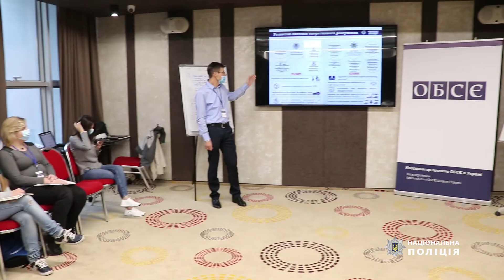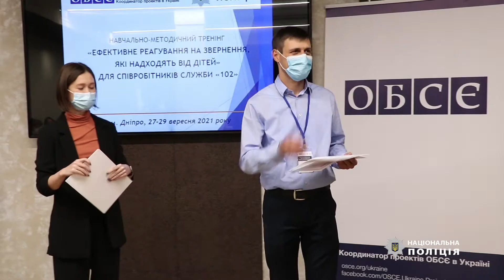У Дніпрі пройшов семінар для співробітників служби «102»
На Дніпропетровщині  удосконалили навички реагування на звернення дітей до поліції
Оператори та диспетчери підрозділу поліції обговорювали законодавство у сфері захисту прав дітей, виконували практичні вправи та вивчали інноваційні методики телефонного спілкування з дітьми, які стали жертвами насильства, булінгу чи жорстокого поводження.
Тренінг для правоохоронців тривав три дні та відбувся в рамках проекту «Підтримка Міністерства внутрішніх справ та Національної поліції України у протидії домашньому насильству, торгівлі людьми та кіберзлочинності» за підтримки ОБСЄ в Україні.
Як розповів старший інспектор з особливих доручень відділу організації реагування та служби «102» УОІР Департаменту організаційно-аналітичного забезпечення та оперативного реагування Національної поліції Олександр Кугут, головною метою навчань було підвищити ефективність реагування співробітників служби на телефонні дзвінки, які надходять від дітей. «Для цього ми відпрацювали різнопланові життєві ситуації в житті дитини, яка телефонувала на лінію 102. Також до занять долучили експерток громадського об’єднання «Ла Страда-Україна», які поділилися з поліцейськими досвідом підтримки постраждалих дітей» - підкреслив він.
Олександр Кугут зазначив, що оператори служби «102» першими починають спілкування з громадянами, а тому від їхньої професійної майстерності залежить якість надання поліцейських послуг та підвищення довіри населення до поліції.
За результатами тренінгів 46 співробітників отримали сертифікати про успішне опанування нових знань. Крім Дніпра, такі тренінги вже пройшли у Львові та Одесі, а незабаром заплановане долучити до навчань й операторів з інших міст держави.

Коментар: Олександр КУГУТ - старший інспектор з особливих доручень відділу організації реагування та служби «102» ДОАЗОР